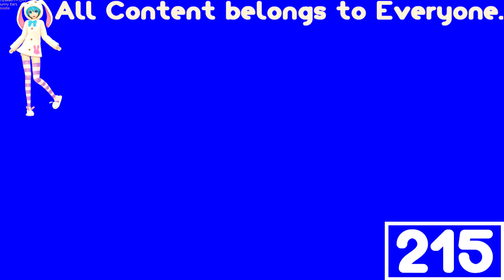(REQUESTED) Samsung Logo History in BluePower